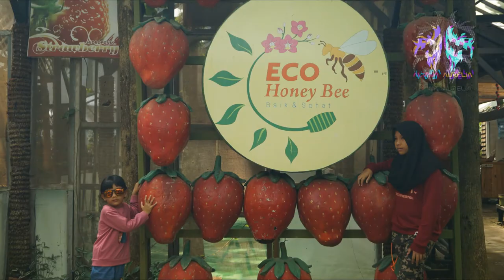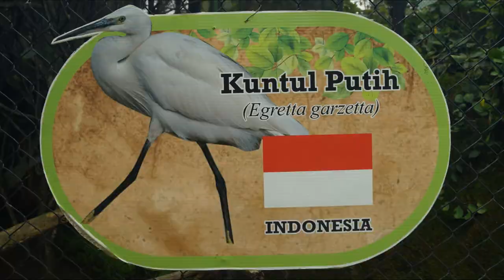Jalan jalan di Eco Green Park Lihat Hewan Aneh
Kota Batu yang sejuk memiliki banyak destinasi wisata yang cocok untuk mengisi liburan kalian. Salah satunya adalah Eco Green Park.

Di tempat wisata ini kalian bisa puas mengelilingi banyak wahana yang ada sekaligus belajar banyak tentang alam. Tentunya semua wahana yang ada di Eco Green Park bisa dinikmati oleh semua anggota keluarga.
Ingin tahu ada wahana apa saja di Eco Green Park? Atau ingin tahu berapa harga tiket masuknya? Simak fakta-fakta berikut ini yang dirangkum detikTravel dari berbagai sumber.

1. Wahana di Eco Green Park

Pengunjung bisa mengunjungi banyak wahana dan melakukan berbagai aktivitas di Eco Green Park. Tapi ada tujuh atraksi utama yang wajib dikunjungi yaitu World of Parrot, Recycle, Rumah Terbalik, Eco Journey, Water Outbond, Bird Show dan Eco Science Center.

Selain itu, kalian juga bisa melihat beberapa satwa burung yang menarik seperti bebek Mandarin, toucan, cenderawasih, merak dan masih banyak lagi.

2. Lokasi dan Jam Buka

Karena masih merupakan bagian dari Jatim Park Group, lokasi Eco Green Park tidak terlalu jauh dari Jatim Park 2. Tepatnya di Jalan Raya Oro-Oro Ombo No. 9, Kota Batu.

Eco Green Park buka setiap hari mulai pukul 09.00 WIB hingga 17.00 WIB.

3. Fasilitas

Fasilitas mendasar di Eco Green Park terbilang cukup lengkap, sebut saja food court, minimarket, mushola, area merokok dan akses ramah kursi roda. Selain itu, ada juga pasar hewan jika kalian ingin mencari hewan peliharaan.

Selain itu ada juga fasilitas tambahan lainnya yang memudahkan kalian mengelilingi area Eco Green Park seperti mobil atau kereta shuttle dan penyewaan E-bike. E-bike ini bisa disewa dengan biaya sebesar Rp 150.000 untuk durasi penggunaan selama 3 jam.